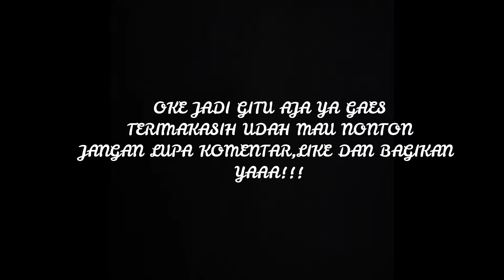MY TRIP IN BALI - BEDUGUL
tonton sampai habis ya ... yang jomblo jangan baper...eaaa